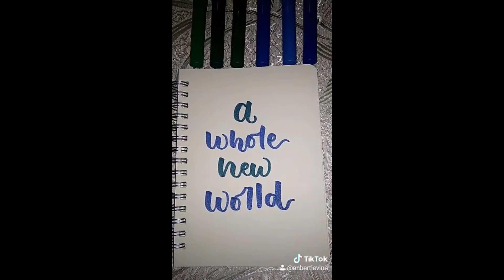DISNEY MOVIES OST CALLIGRAPHY SERIES (pt.1)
Hi, hello everyone. What's up guys?!

For this video, it's Disney Movies OST Calligraphy Series. Hope you like it.